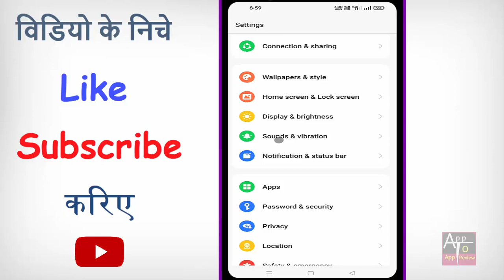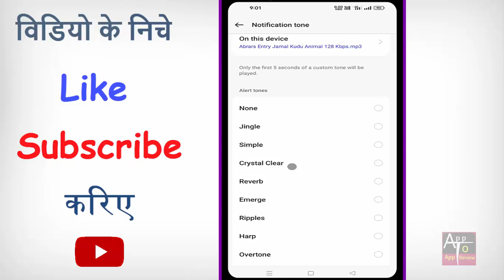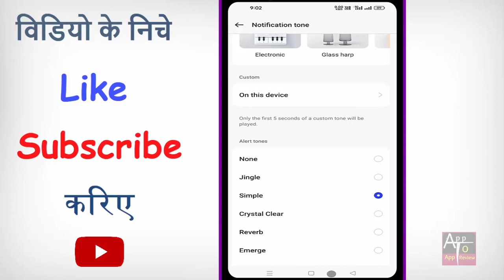message ka tone kaise badle | message ka tune kaise set karen | message ki ringtone kaise badle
hello dosto kya aapke bhi mobile ke message me ringtone badlna chahte hain to phir ye video dekhte rahiye